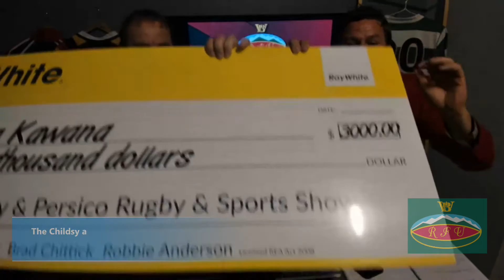Childsy & Persico - The banned episode